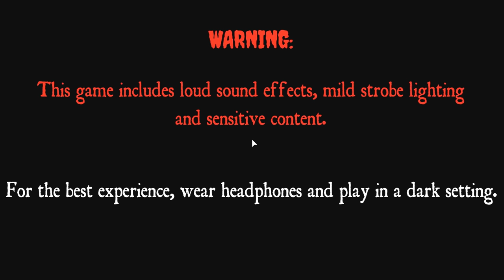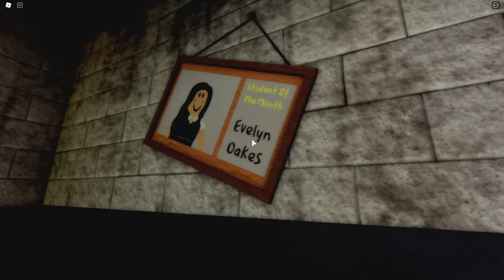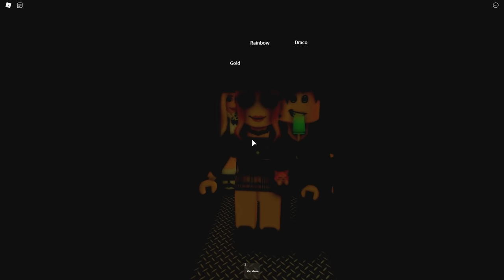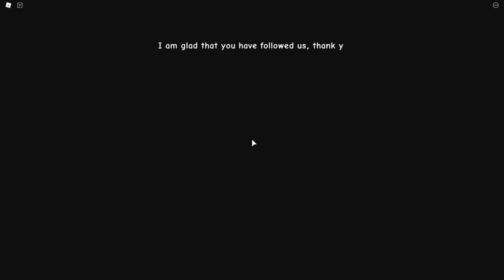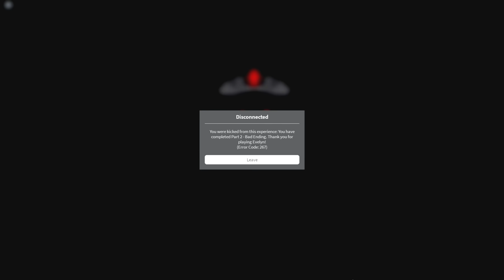Helping my GHOST Friend in Roblox Highschool!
We are Roblox detectives... Our goal is to solve the Evelyn case.

KREW!